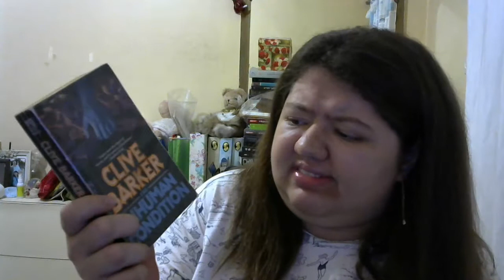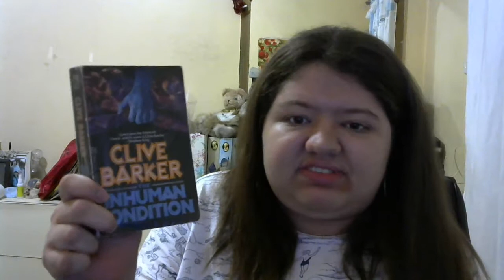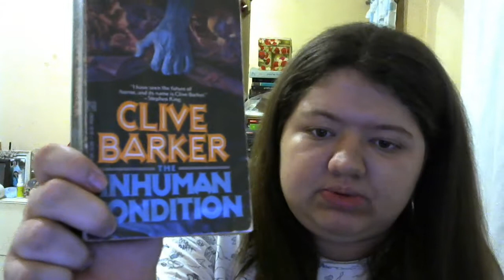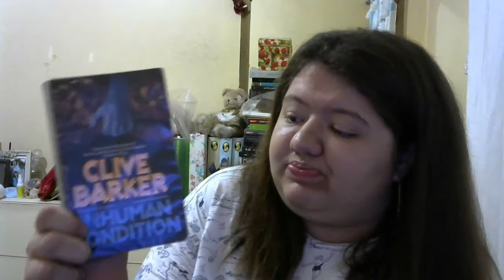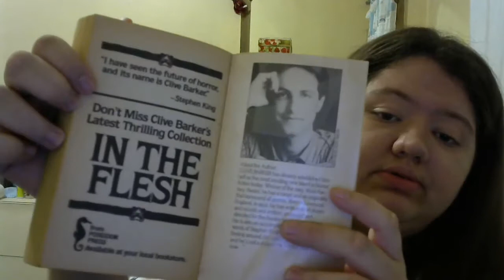My thoughts on a book: The Inhuman Condition (Books of Blood #4) by Clive Barker